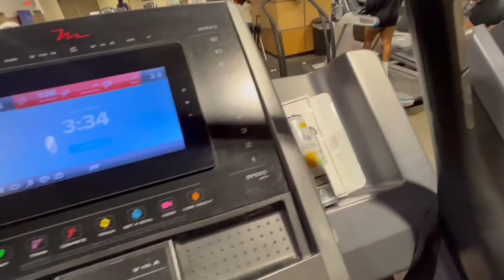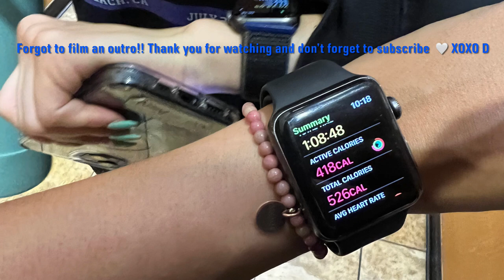BESTIE BOOTY WORKOUT 💕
Thank you for supporting my YouTube channel! In today’s video my best friend Elisa and I show you what a glute and hammie workout looks like to us! 🤍🤍☺️